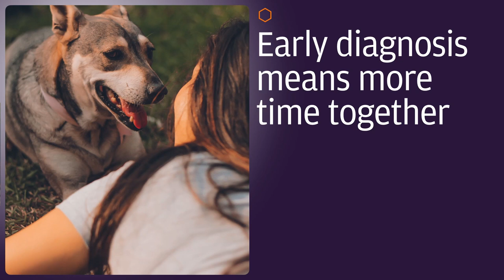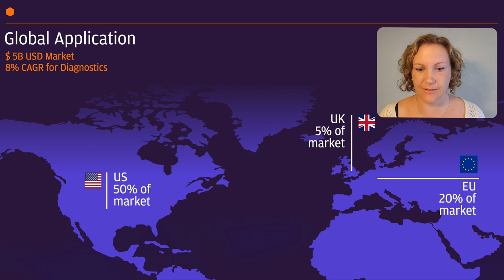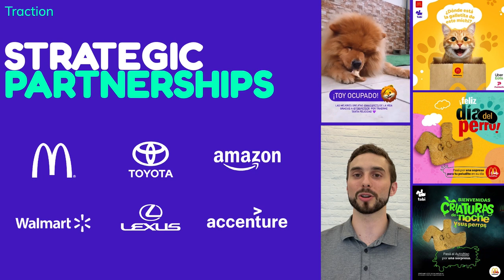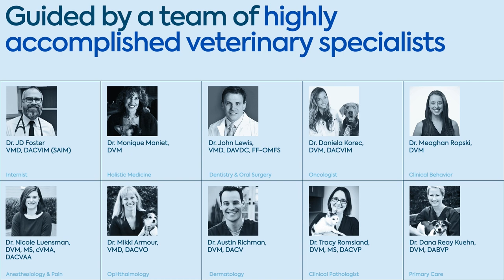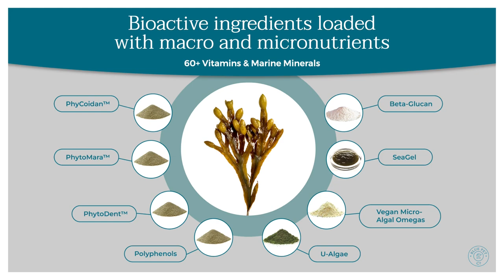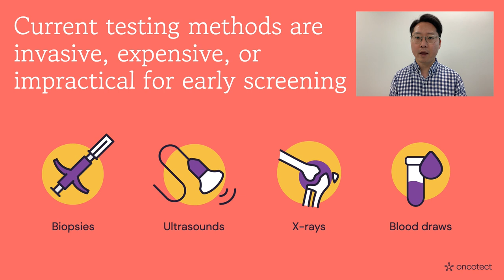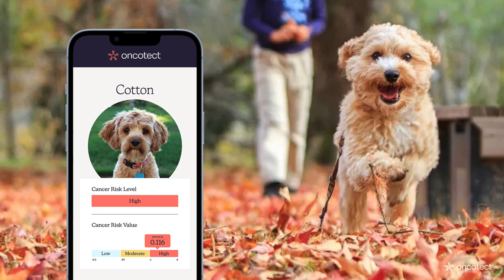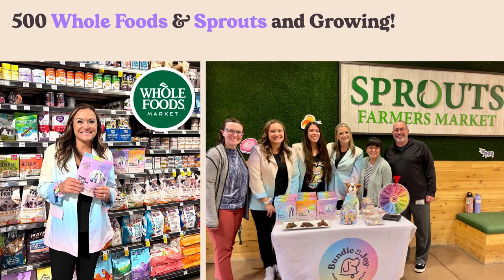Leap Venture Studio Cohort 7 Demo Day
The Leap Venture Studio & Academy is the first startup-centric program built to springboard innovation in the growing pet ecosystem. This year, we welcomed another 6 companies to the Studio in our seventh cohort. The startups have been working closely with the Leap partners over the past 12 weeks, and the Leap Venture Studio culminates today with this online pitch event, our virtual “demo day”.